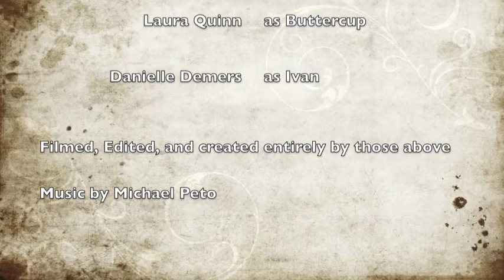Unwritten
A short foreign film trailer for com tech class
A story of love, passion, betrayal, and beauty
Heather Shanahan- Claude
Laura Quinn- Buttercup
Danielle Demers- Ivan